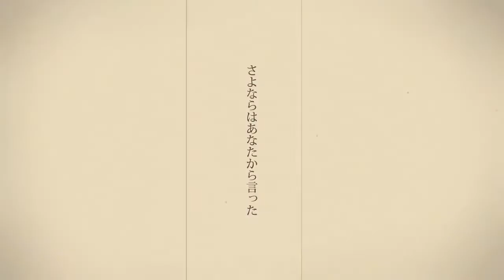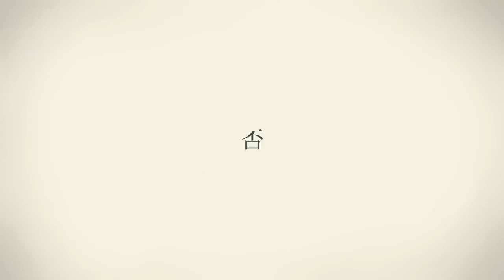【Z3N】Charles / シャルル ✾ balloon【歌ってみた】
❝We talk and talk about love but it's above the clouds...❞

after years of stalling, i finally covered charles aaaaa !!!
it was. definitely a challenge to sing and it's far from perfect but i had fun!~ this song has been on my to-cover-list for the longestttt time and im really happy to have finally sang it c; i hope you enjoy~ ♡♡

(pitched down 3 cuz i'm not insane)

✾Credits✾
➳ Vocals/Mix: Z3N

✾Original✾
➳ Song: シャルル (Charles)
➳ Music/Lyrics: balloon
➵ Illustration/Video: Avogado6